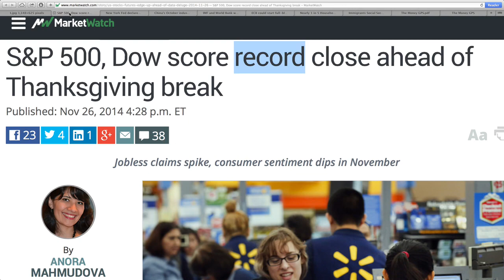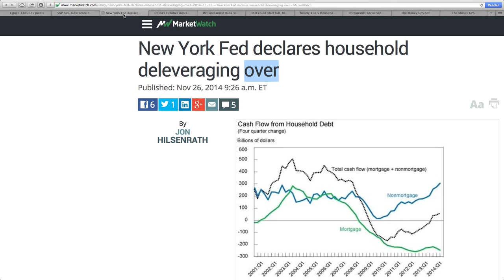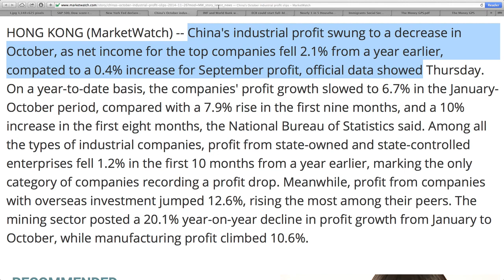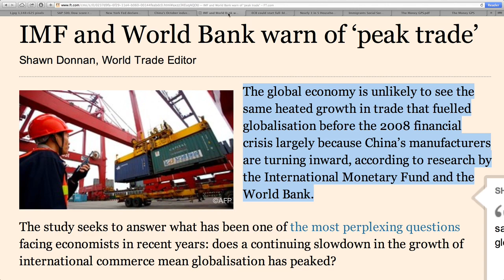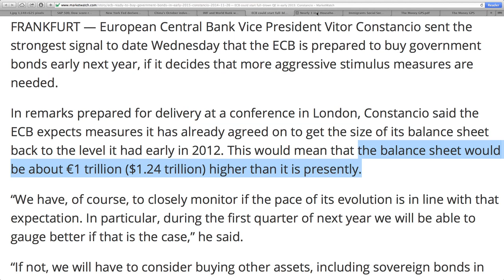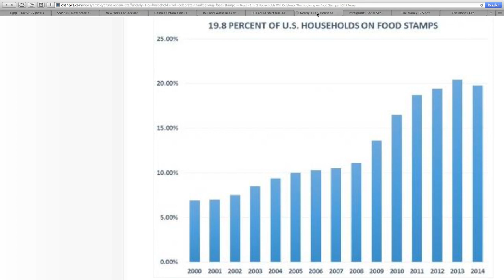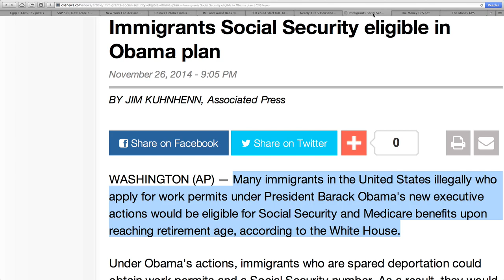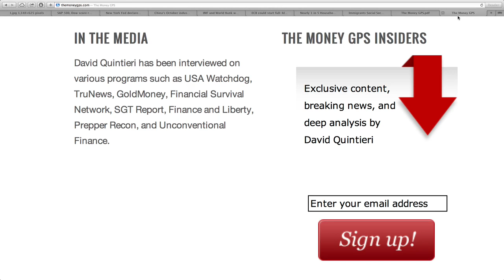IMF and World Bank Warn of Peak Trade as Global Recession Begins!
S&P 500, Dow score record close
New York Fed declares household deleveraging over
China's industrial profit swung to a decrease in October, as net income for the top companies fell 2.1% from a year earlier
The global economy is unlikely to see the same heated growth in trade that fuelled globalisation before the 2008 financial crisis largely because China’s manufacturers are turning inward, according to research by the International Monetary Fund and the World Bank.
European Central Bank Vice President Vitor Constancio sent the strongest signal to date Wednesday that the ECB is prepared to buy government bonds early next year, if it decides that more aggressive stimulus measures are needed.
As of August, according to the Department of Agriculture, there were 46,484,828 individuals in the food stamp program.